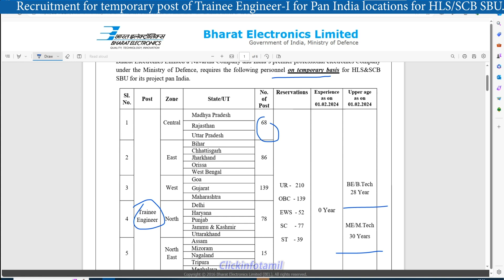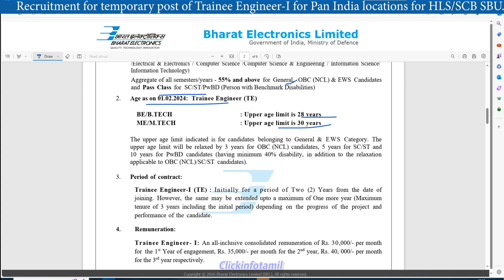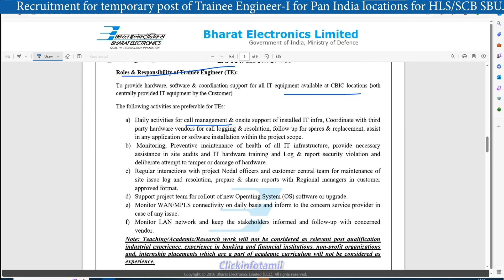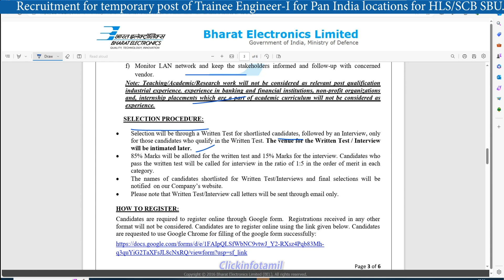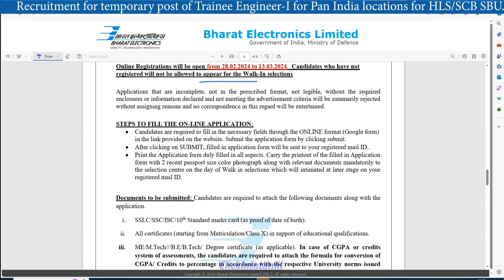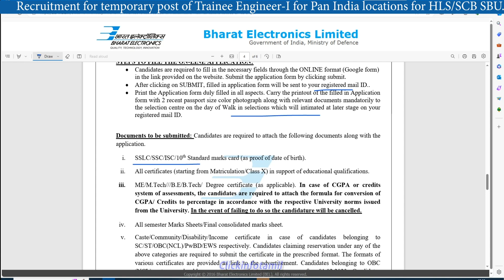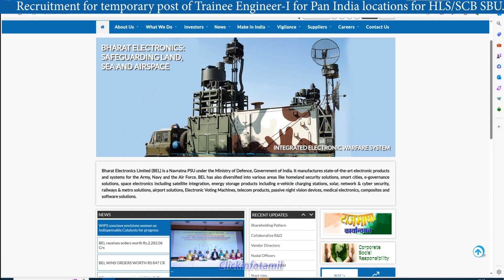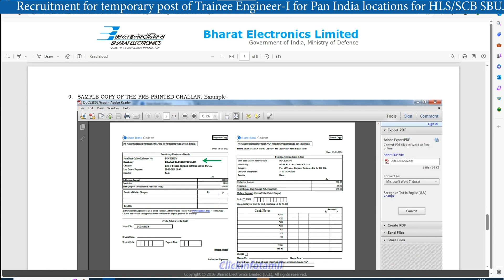BEL Recruitment 2024 I Trainee Engineer Trainee Engineers Recruitment 2024 I 500+ Posts I Govt Jobs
bel notification,
bel recruitment 2024 apply online,
bel project engineer recruitment 2024,
bel trainee engineer,
bel trainee engineer,
bel recruitment 2024 notification,
bharat electronics limited,bel india recruitment 2024,
bel trainee engineer salary,
bel trainee engineer notification 2024,
bel trainee engineer recruitment 2024,
bel recruitment 2024,bel notification 2024,trainee engineer,
bel 2024 notification,
bel trainee engineer syllabus,
bel recruitment 2024,bel trainee engineer recruitment 2024,bel vacancy 2023,
bel trainee engineer exam pattern,bel trainee engineer interview,bel trainee engineer salary,bel trainee engineer notification,

bel,bel vacancy 2024,bel recruitment,bel recruitment 2024 notification,bel recruitment 2024 how to apply,bel trainee engineer salary,
BEL Recruitment 2024 || ITI / Diploma || BEL Vacancy 2024 || BEL Notification -2024